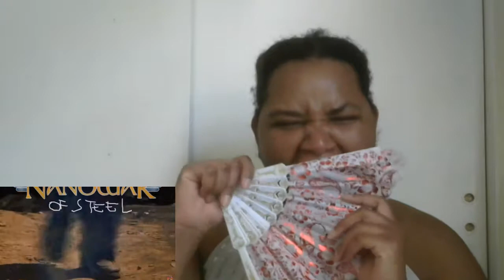Reaction to Nanowar of Steel - Tooth Fairy (Lyrics video) [feat. Mario Draghi]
This was real nerdy and I appreciate that.

Also, I was thinking of Giorgio Mastrota apparently.